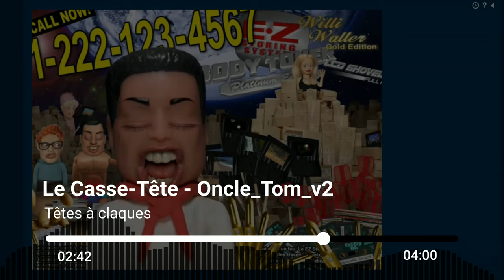Le Casse-Tête de Oncle Tom - OST TAC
Le Casse-Tête - Oncle_Tom_v2
Issu du jeu Le Casse-Tête des Têtes à Claques